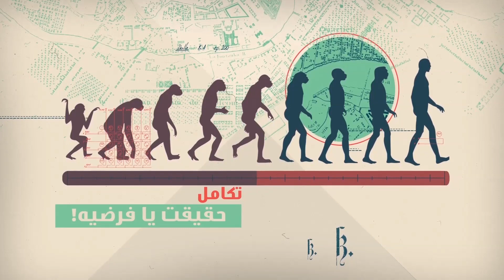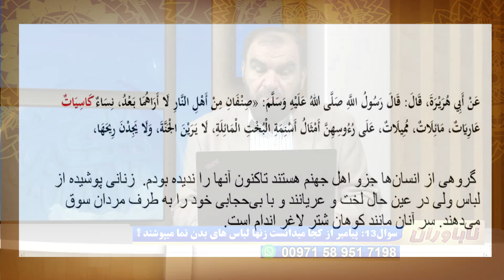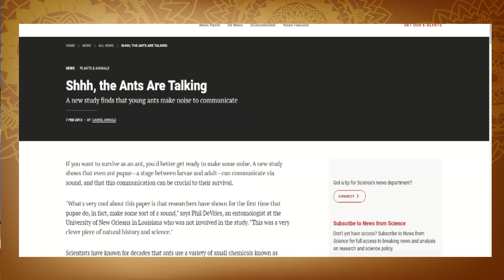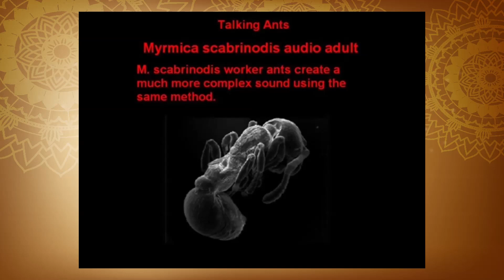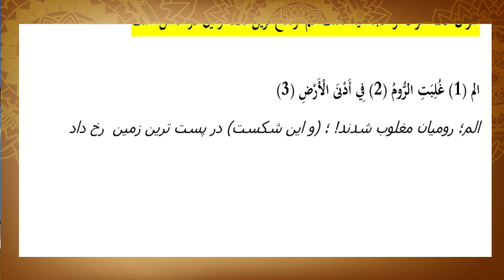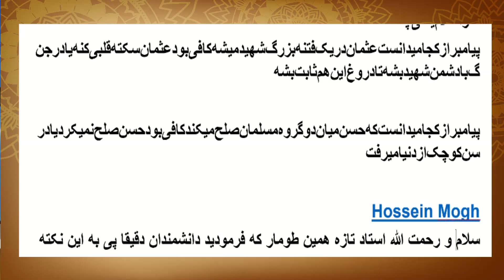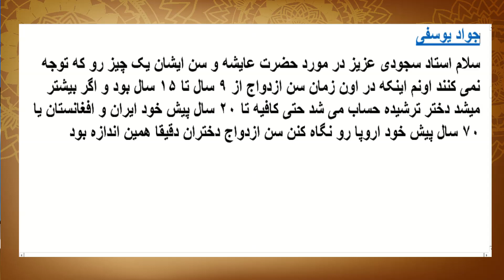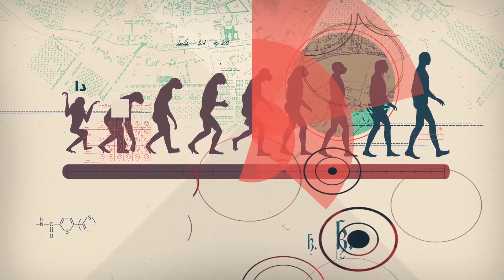سوال 13: پیامبر از کجا میدانست زنها لباس های بدن نما میپوشند؟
ُسوال 14: قرآن از کجا میدانست مورچه ها حرف میزنند؟
استاد محمدباقر سجودی - ناباوران - شبکه جهانی نور - پنج شنبه، ۲۶ خرداد ۱۴۰۱

فرکانس: 12073 عمودی ( V )

شماره واتساپ شبکه جهانی نور